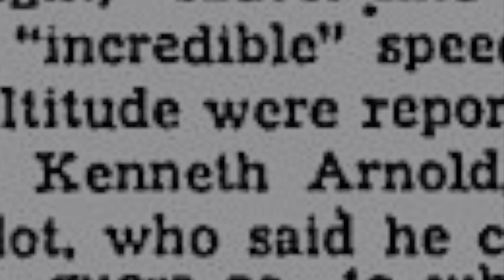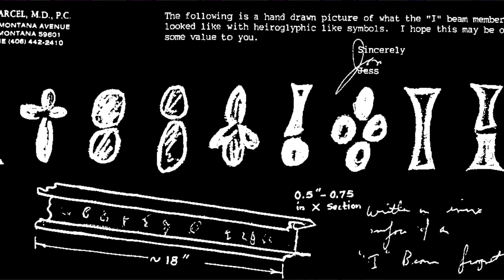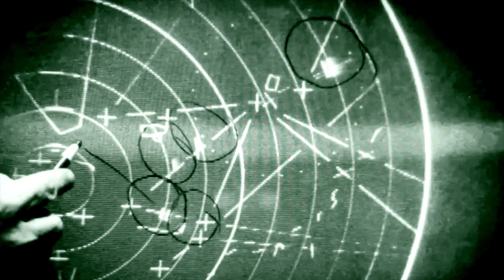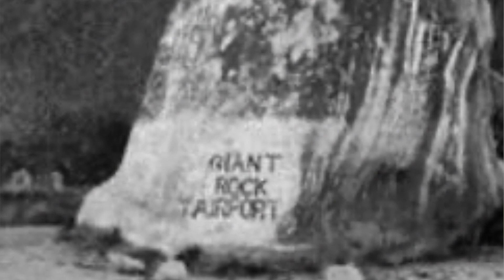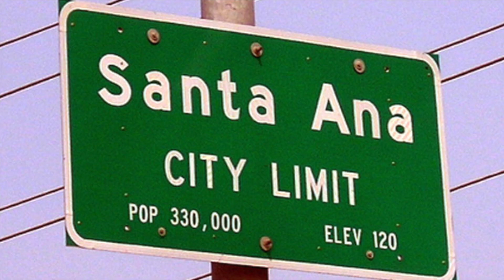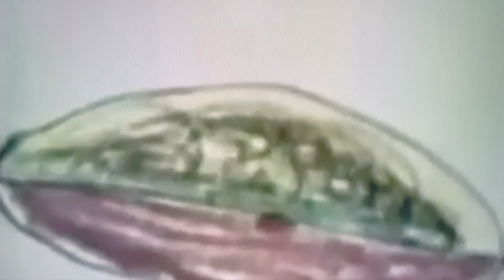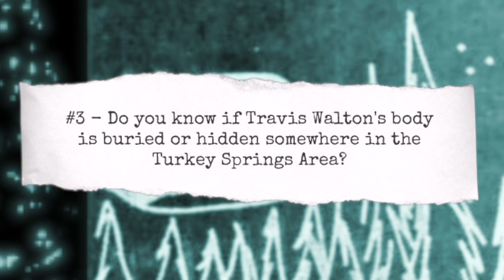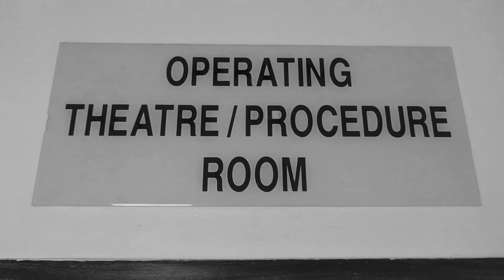UFOS: A CLOSER LOOK! / FULL LENGTH DOCUMENTARY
"UFOS: A CLOSER LOOK!", a FULL LENGTH DOCUMENTARY."

"UFOS: A CLOSER  LOOK!" is an in-depth feature film that delves into the mysterious realm of UFOs. Through a thorough investigation of various sources, we strive to uncover the elusive truth behind these enigmatic objects. From piecing together factual evidence to presenting exclusive insights, this film aims to empower the viewer to form their own conclusions regarding the reality of UFOs. "UFOS: A CLOSER  LOOK!!" takes you on a journey through the history of UFO encounters, landings, and crashes, as well as providing exclusive interviews with UFO witnesses. This film will leave you questioning everything you thought you knew about UFOs and their possible origins. From government cover-ups to alien encounters, "UFOS: A CLOSER  LOOK!" presents a comprehensive look at the phenomenon. The film includes never-before-seen footage of alleged UFO landings and interviews with experts in the field, providing a unique perspective on the topic. Don't miss the chance to watch "UFOs: A CLOSER  LOOK!" and stay until the end for a spectacular bonus segment featuring an "INSIDE THE SCIF" exclusive interview. This film is a must-see for anyone interested in UFOs and the search for the truth behind these mysterious objects.

THE S.C.I.F. is a video UFO/UAP Podcast channel discussing all aspects of the UFO/UAP Phenomenon. We want to produce the content you want to see, so put your requests in the comment section. Also, if you have a UFO sighting to report or have some photographic or other evidence, to share. Let us know and we may feature what you have to share or show in a future episode. We want to hear from you.

UFOS: THE CLOSER TRUTH!

THANKS TO:

U.S. ARMY
U.S. BUREAU OF LAND MANAGEMENT
U.S. DEPARTMENT OF AGRICULTURE
U.S. FORESTRY SERVICE
NASA
U.S. NATIONAL ARCHIVE
ROYAL CANADIAN MOUNTED POLICE

SPECIAL THANKS TO:

The UFO Witnesses for bravely coming forward with their testimony.
The UFO Researchers for their continuing efforts to solve the UFO mystery.

CREDIT TO:

CBS
FILMRISE
KVOS
NBCUniversal
Newsmax
UFO TV

Video by Dave1979 from Pixabay (Spaceship flight)
Video by Jeff Bryan from Pixabay (Alien Sci-Fi Spaceship)
Video by Humanoide VFX from Pixabay (UFO Lands)
Video by Peace,love,happiness from Pixabay (UFO hovers behind trees)
Video by Marius Stancu from Pixabay (Spacecraft lifts off and flies off)
Video by Marius Stancu from Pixabay (Alien looks at you)
Video by Marius Stancu from Pixabay (Human meets Alien)

Sound Effects from Pixabay Artists

"UFOS: A CLOSER  LOOK!"